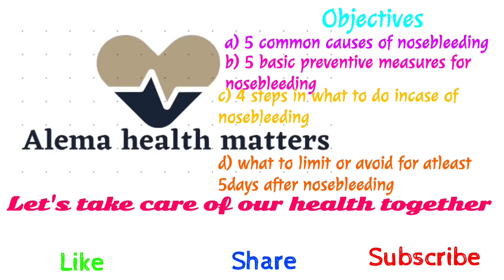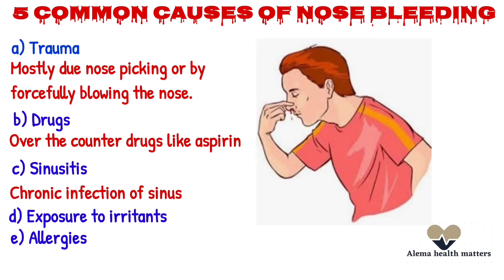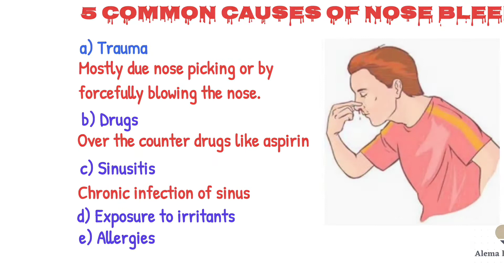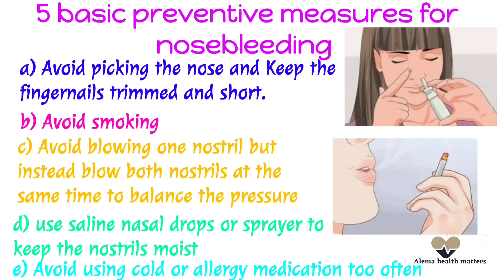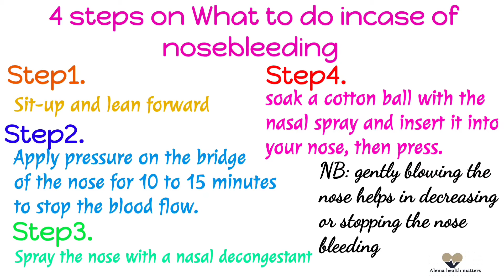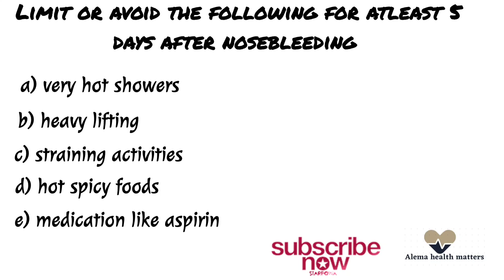How to handle nosebleeding/nose bleed /epistaxis - the four simple steps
A simple explainer whiteboard video about how to handle nosebleeding /nose bleed /epistaxis and the four simple steps. Here we discuss about the common causes of nosebleeding /nose bleed /epistaxis, Basic preventive measures on nosebleeding/nose bleed /epistaxis, the four basic simple steps on handling nosebleeding /nose bleed /epistaxis and lastly what to avoid or limit after an episode of nosebleeding /nose bleed /epistaxis.